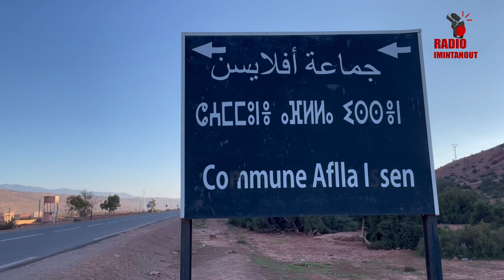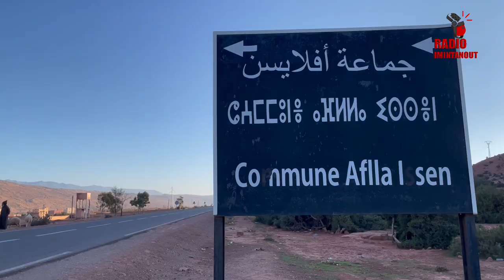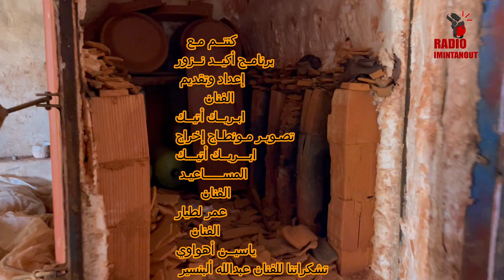نكتاشفوجميع المهنة التي يمارسها الرايس عبدالله ألبنسير من غير الفن المهنة الشريفة مكتسبة من الأجـداد